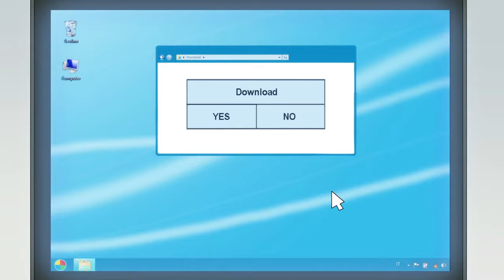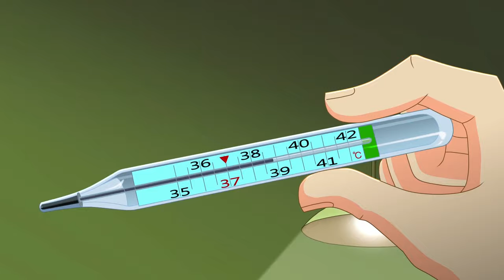DRAKERS | Courage of a Champion | Full Episode 21 | Cartoon Series For Kids | English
Chris and Fabri are two young “Formula Kids” drivers and compete in championship for the Drakers team. As they are in the kids section, Chris and Fabri drive their cars through the X-Racer, a kind of “capsule” inside which they sit and drive from distance. Thanks to their X-Tab, Chris and Fabri can communicate to their racing cars and travel through space to easily reach the races locations all over the world. Their mission is not only to become champions; they will also have to rescue the “official” driver of the Drakers’ team, who disappeared at the beginning of their adventures, and another task of their main mission is to find the XRall, a basic component for their cars..